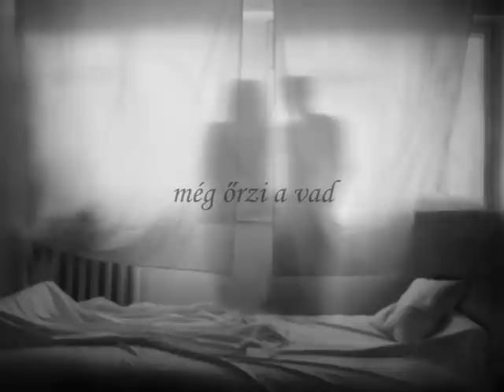Zápor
Thy Catafalque - Zápor